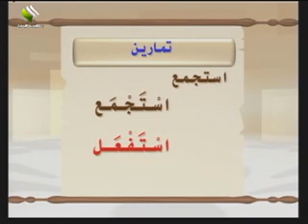تاسع - لغة عربية - نحو - الميزان الصرفي - ج2